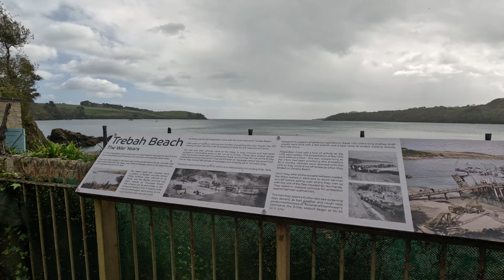Trebah Gardens April 2024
Rain shower halfway through! Plenty of bird song. Use Merlin bird app to identify birds heard.